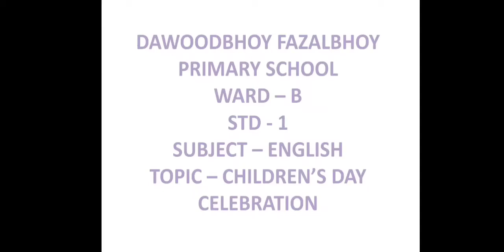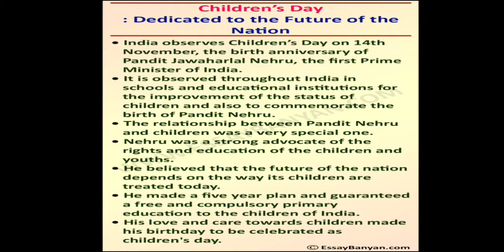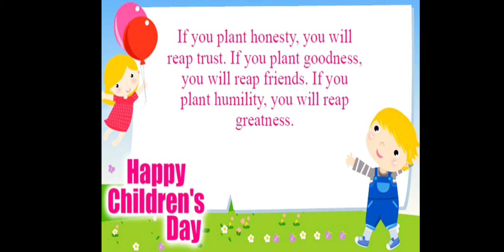STD 1 Children's day celebration